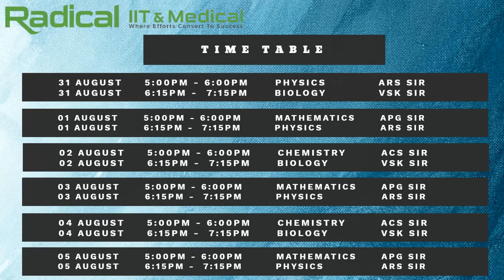RADICAL OIL FREE SCHEDULE 31 AUG TO 05 SEP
Welcome to all of you in Radical. Where efforts Convert to Success.
Radical is one of the First Institutes in Central India to adapt to  the Interactive Online Learning with Integrated Doubt Solving, Online Exams and Assessment

SCHEDULE FOR 31 AUGUST to 05 SEPTEMBER

RADICAL offer complete 2years ONLINE TEACHING PROGRAM for FREE  FREE FREE